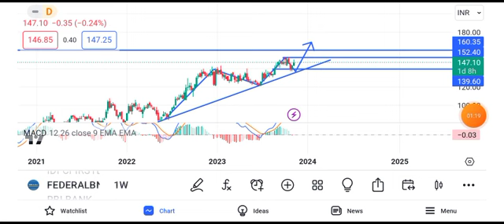federal bank share news today | federal bank share target || federal bank share price